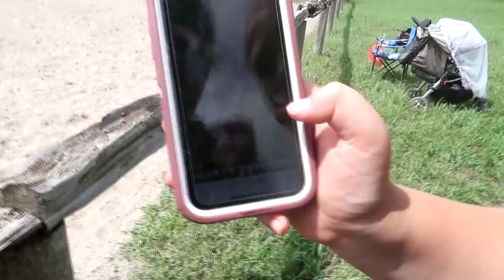3 Foot Jumping With Friends Riding Through The Pain!